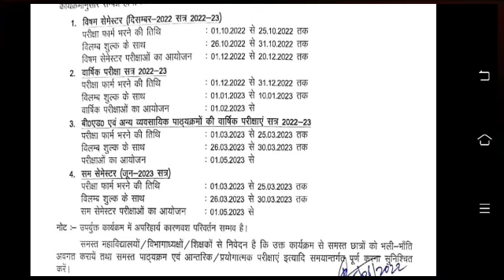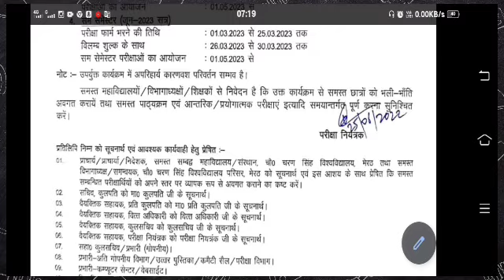CCSU ने जारी किया परीक्षा कैलेंडर! CCS University Exam Calendar. 2022-2023